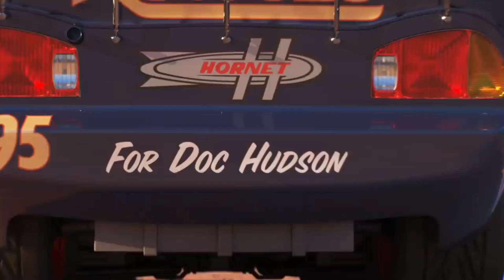Looking For Disney Pixar Cars On The Rocky Road:Lightning McQueen, Jackson Storm,Cruz Ramirez,Cars 3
Looking for Lightning McQueen: McQueen, Jackson Storm, Tow Mater, Cruz Ramirez, Fred, Jeff Gorvette, Francesco Bernoulli, Dinoco King cars models

Lightning McQueen, Tow Mater, Dinoco King, Francesco Bernoulli, Cruz Ramirez, Jeff Corvette, Sally, Doc Hudson, Chick Hicks, Mack, Holley, Sheriff, Guido, Luigi, Miss Fritter, Ivan, Kabuto

Cars
Cars 2
Cars 3
Cars 4